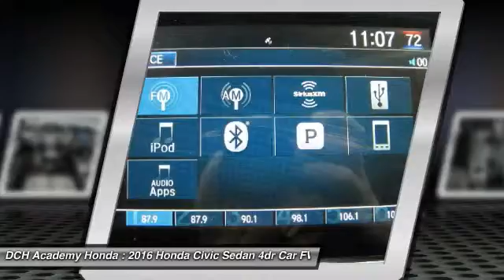2016 Honda Civic Sedan AH60870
2016 HONDA CIVIC SEDAN Old Bridge, NJ
Stock# AH60870

BACK-UP CAMERA, LEATHER, NAVIGATION, BLUETOOTH, MOONROOF, MP3 Player, KEYLESS ENTRY, 42 MPG Highway, SAT RADIO, TURBOCHARGED, ALLOY WHEELS! With a fierce new shape and distinctive cut lines, the all-new 10th-generation Civic has never looked better. See more road and use less energy with distinctive LED Daytime Running Lights and brake lights. Touring models also feature all-LED headlights and turn indicators. The Civic comes standard with a 6-speed manual transmission mated to a 158hp 2.0L engine. A continuously variable transmission is also available to this engine and comes standard on the 174hp 1.5L turbocharged engine on EX-T and above trims which can get up to 42-HWY MPG and feature an Eco Assist system. Inside enjoy the massive console storage and available features such as heated front seats as well as outboard rear heated seats, 8-way power seats, and a push button start with a remote starter option. The 7-inch display audio with touch-screen allows you to touch, pinch and swipe your way through music, podcasts and more. Connect your compatible smartphone to gain features like navigation, music streaming, sending/receiving text messages, create reminders and more. The available Driver Information Interface allows you to see what song?s playing, who?s calling and more with a quick glance at a color screen right behind your steering wheel. The Advanced Compatibility Engineering Body Structure enhances occupant protection and crash compatibility in frontal collisions by distributing crash energy more evenly. A multi-angle rearview camera helps you reverse with confidence. Available Driver-Assist Technology includes lane keeping assist, adaptive cruise control, and Honda LaneWatch. Honda Sensing features available technologies like a Collision Mitigation Braking System, Road Departure Mitigation, Forward Collision Warning, and a Lane Departure Warning.